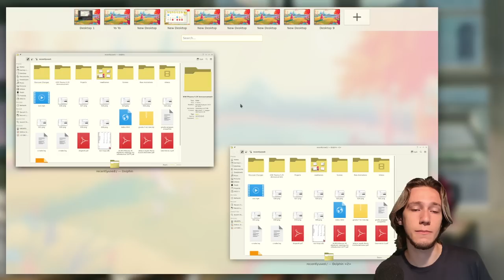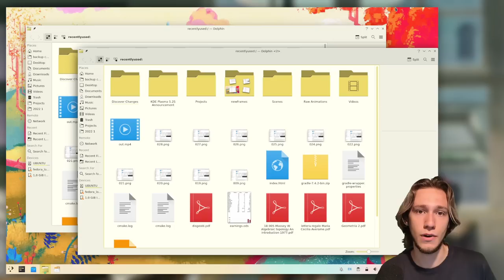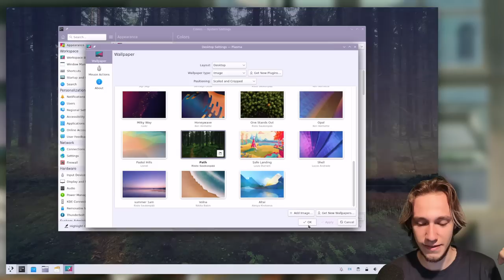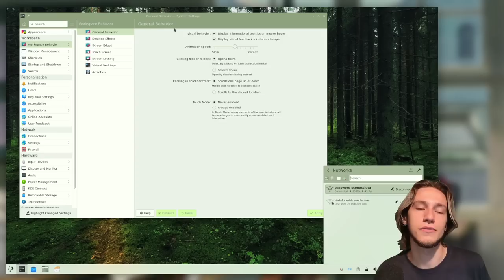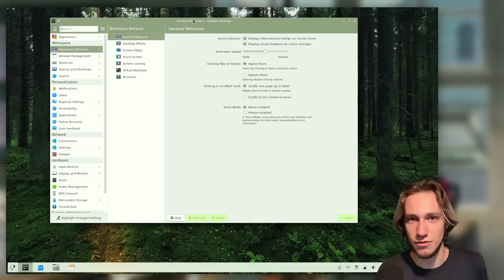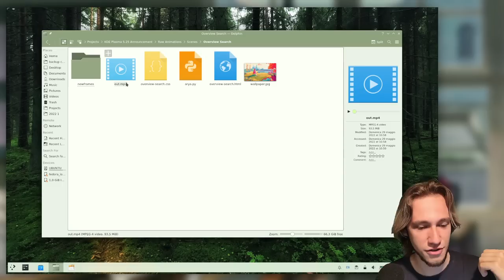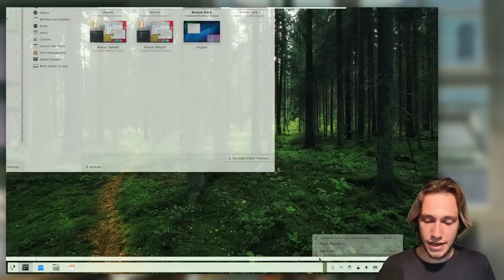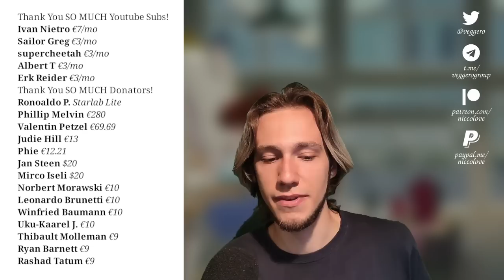KDE Plasma 5.25 RELEASED!!